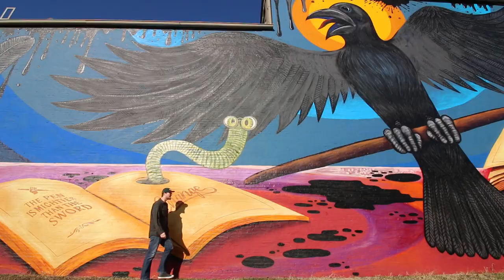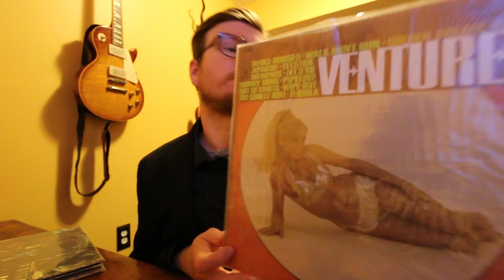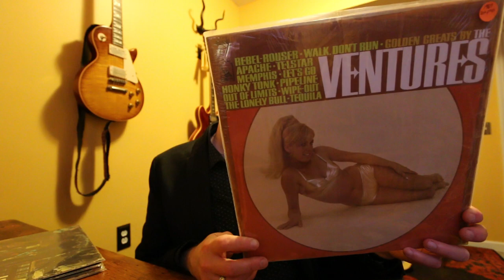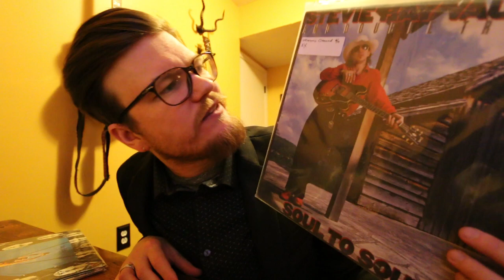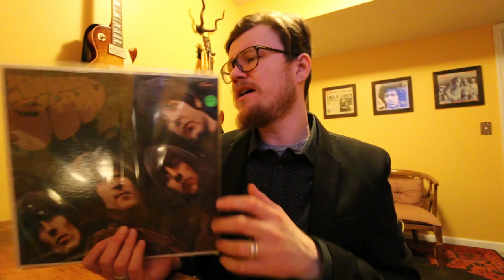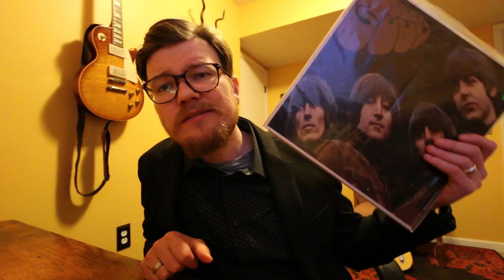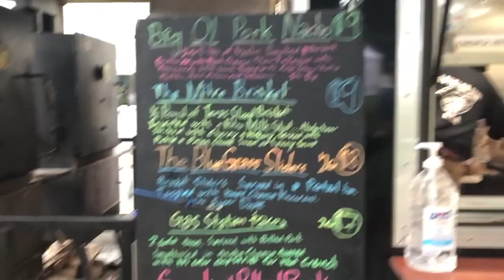BOBBRADLEY VLOG #65 FALL IN FULL EFFECT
BOBBRADLEY VLOG #65 BOB TALKS THIS WEEK, VINYL, REHEARSAL, FOOD, BELA FLECK ENJOY!